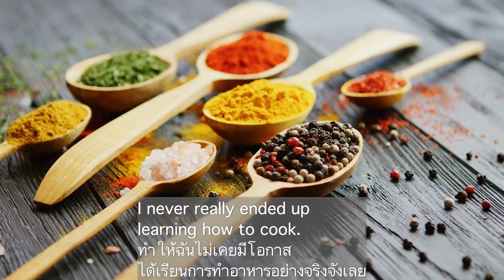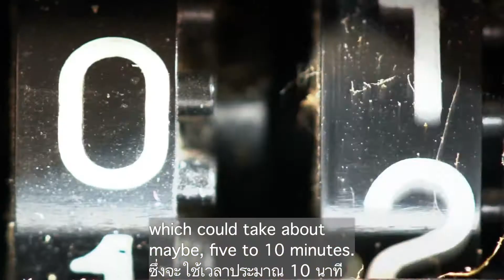No Worries Curry Episode1: Tikki your way with Chicken Tikka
"No Worries Curry" is a two-generation cooking show staring Mo and Marina. Join the mother-daughter bond and learn how to make ten delicious Indian meals along the way. We all love Indian takeout but nothing like home cooked fresh food made from scratch. For more information on the No Worries...Curry! brand log on to our where you can shop all sorts of merchandize and products for your home including Indian spices, our No Worries...Curry! cookbook, digital cooking classes & aprons.

Order No Worries...Curry! Lunches and Dinner on GrubHub, UberEats, Postmates & DoorDash or come pay us a visit at 615 N Western Ave.